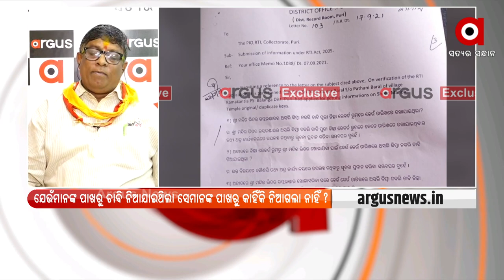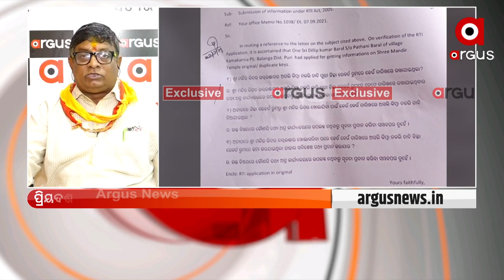ଶ୍ରୀମନ୍ଦିର ରତ୍ନଭଣ୍ଡାରରୁ ରତ୍ନ ଚୋରି ହୋଇଛି ମୁଁ ମୋ ଅଖିରେ ଦେଖିଛି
ଶ୍ରୀମନ୍ଦିର ରତ୍ନଭଣ୍ଡାରରୁ ରତ୍ନ ଚୋରି ହୋଇଛି, ମୁଁ ମୋ ଅଖିରେ ଦେଖିଛି : ପ୍ରିୟଦର୍ଶନ ପଟ୍ଟନାୟକ,  ଜଗନ୍ନାଥ ସେନା ଆବାହକ